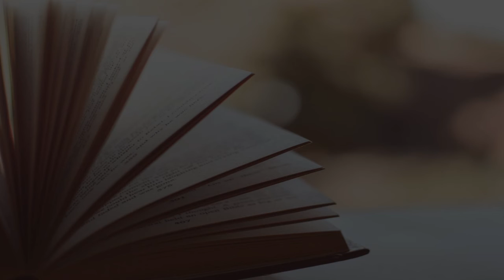Christian College in Fort Worth, United States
Must Watch…. Best Christian College in Fort Worth, United States

This list of Best Christian College in Fort Worth, United States has been compiled by our Education experts after online / offline research combined with the reviews from our users. If you know any institution that we missed, please mention in the comment box below. This list will be updated from time to time.

Addran College of Liberal Arts
2800 S University Dr

College of Science and Engineering
University

TCU - Harris College of Nursing & Health Sciences
2800 W Bowie St

Brite Divinity School
2925 Princeton St

Independent Baptist College
5101 Western Center Blvd

Kenneth Copeland Bible College
14355 Morris Dido Newark Rd

Messenger College
2705 Brown Trail #408

Trinity Baptist Bible College
2212 N Davis Dr

Fort Worth Christian School
6200 Holiday Ln

Texas Wesleyan University
1201 Wesleyan St

Charis Bible College Dallas
901 N O'Connor Rd #120

Ranch Management Program: Texas Christian University
2800 Stadium Dr

Norris Bible Baptist Seminary
724 Jim Wright Fwy

Southwestern Baptist Theological Seminary
2001 W Seminary Dr

Dallas Baptist University: Hurst-Colleyville
110 Grapevine Hwy

Christian Cottage Prep - Private School & Tutoring
6815 Manhattan Blvd #107

Southwest Christian School Baseball Field
6901 Altamesa Blvd

Fort Worth Country Day (FWCD) School
4200 Country Day Ln

NTC International
4715 Don Dr